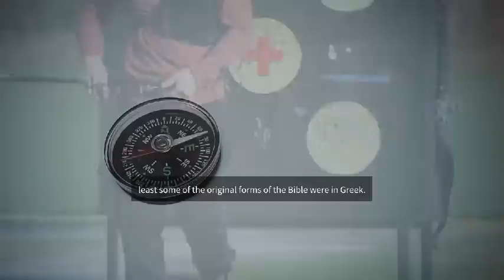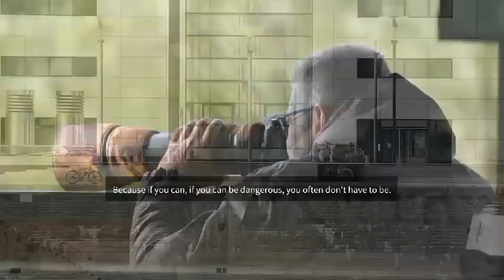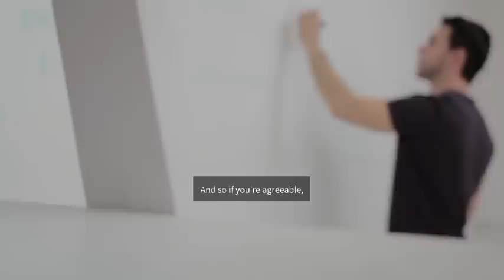Techniques To Stop Letting People Walk All Over You - Jordan Peterson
1)This video has no negative impact on the original works (It would actually be positive for them)
2)This video is also for teaching purposes.
3)It is not transformative in nature.
4)I only used bits and pieces of videos to get the point across where necessary.